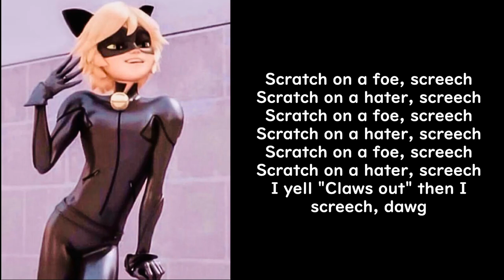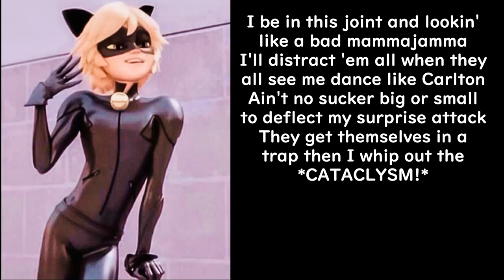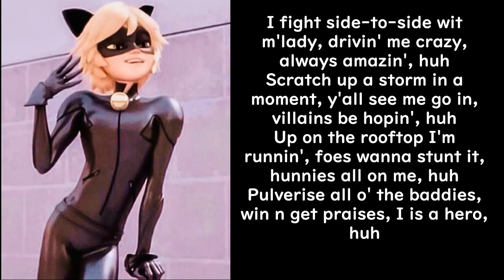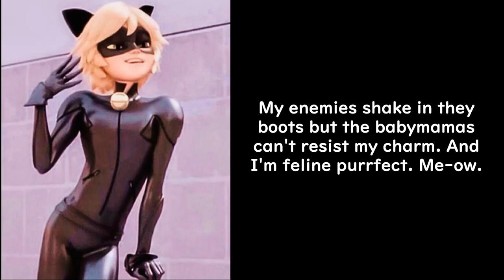Arms Of Justice - Cat Noir (Lyric Slideshow) (Edited) ft. Russell, Justin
[Official edited (clean) lyric slideshow of "Cat Noir" by Arms Of Justice feat. Russell and Justin.]
Genre(s): Trap; Novelty hip-hop; Text-to-speech rap